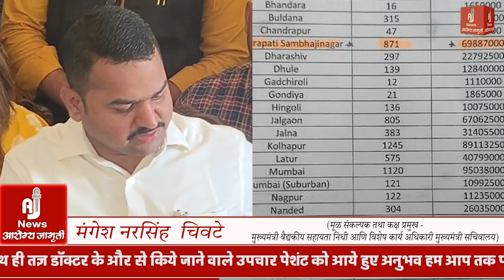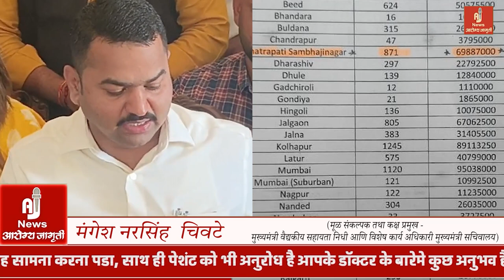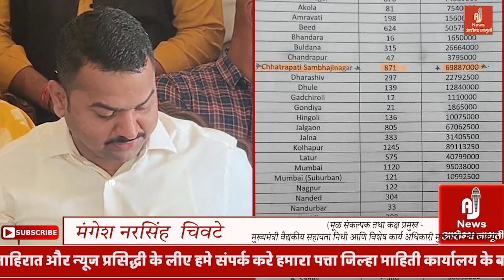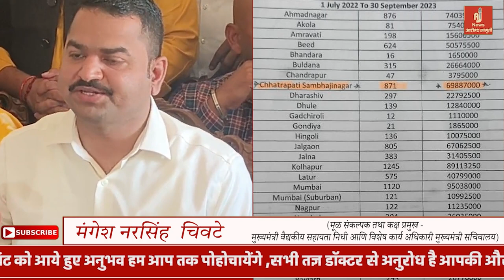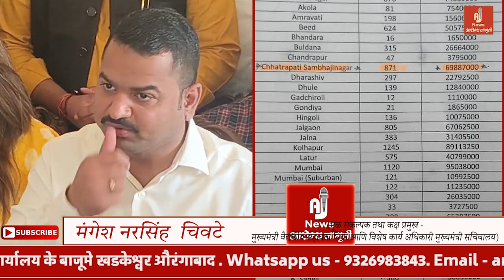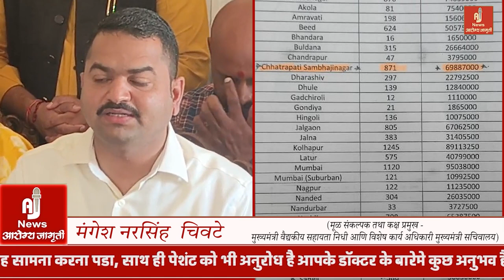सव्वा वर्षात मुख्यमंत्री सहाय्यता निधीतून १२५ कोटी रुपये ची आज पर्यंत वाटप - मंगेश नरसिंह चिवटे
सव्वा वर्षात मुख्यमंत्री सहाय्यता निधीतून १२५ कोटी रुपये ची आज पर्यंत वाटप - मंगेश नरसिंह  चिवटे - (मूळ संकल्पक तथा कक्ष प्रमुख -
मुख्यमंत्री वैद्यकीय सहायता निधी आणि विशेष कार्य अधिकारी मुख्यमंत्री सचिवालय)
मुख्यमंत्री सहायता निधीच्या माध्यमातून महाराष्ट्रामधील रुग्णांना वाटप करण्यात आलेला मदतीची यादी.
मंगेश नरसिंह  चिवटे
(मूळ संकल्पक तथा कक्ष प्रमुख -